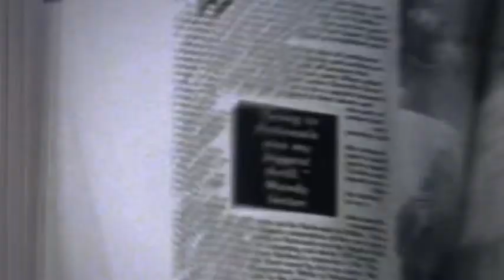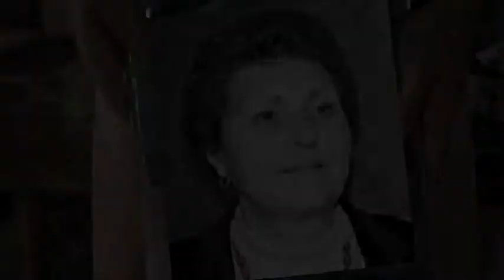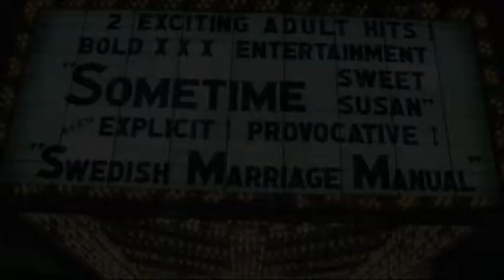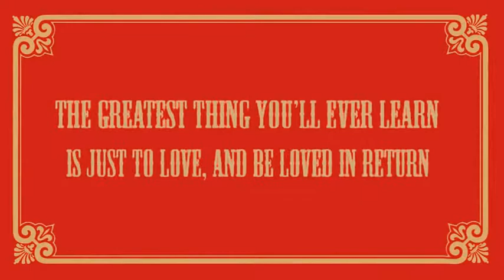The Schepers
Op 19 Februari 2009 ging deze film in premiere in zaal 1 van Tuschinski